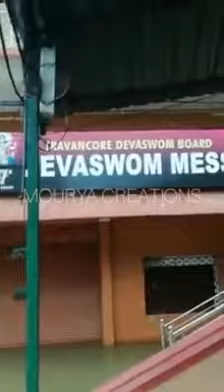KERALA FLOOD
പ്രളയകാലത്തെ പമ്പയുടെ അവസ്ഥ ഒന്നു കണ്ടു നോക്കാം.
 Let's take a look at the condition of Pampa during the floods